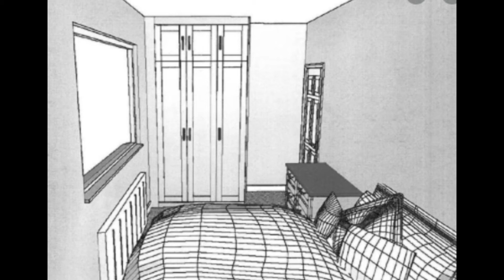Pudhu Seruppu Kadikkum - Jeyakandhan | புது செருப்பு கடிக்கும் - ஜெயகாந்தன் | UPSC Tamil - P2S2-2.8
P2S2-2.8 :: ஜெயகாந்தன் - குருபீடம் :: புது செருப்பு ​கடிக்கும்
P2S2-2.8 :: Jeyakandhan - Gurupeedam :: Pudhu seruppu kadikkum

ஞானபீட விருது பெற்ற ஆசிரியர் திரு ஜெயகாந்தன் அவர்களுடைய சிறுகதை தொகுப்பு நூல், குருபீடம். இதில் எட்டாவது சிறுகதையாக இடம் பெற்று இருப்பது "புது செருப்புக் கடிக்கும்". 1960களில் எழுதப்பட்ட இச்சிறுகதையை இன்று வாசிப்போம் வாருங்கள்.

குருபீடம் புத்தகத்தை வாங்க விரும்பினால்
ஜெயகாந்தன் கதைப்புத்தகங்களை வாங்க விரும்பினால்
Thiru.Jeyakanthan is a Gyanpith award winning Tamil author. His short story compilation named GURUPEEDAM is one among the books for UPSC TAMIL OPTIONAL syllabus. "Pudhu seruppu kadikkum" is the 8th short story from the above mentioned compilation. Join me to enjoy the audio book.

To buy Gurupeedam book
To buy the books authoured by Jeyakandhan